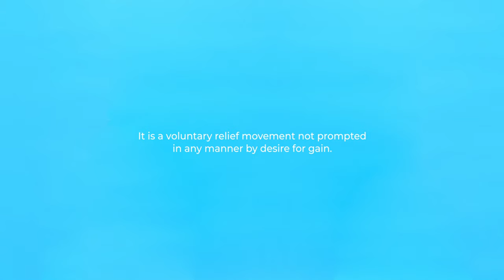UNITY I English version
In each country there can only be one Red Cross or Red Crescent Society, which must be accessible to all and extend its humanitarian action to the entire territory.

The principle of Unity represents COHERENCE to achieve cohesion, collaboration and obligation to facilitate the access of the Red Cross and Red Crescent to the population. It is also one of the standards of action that guide our operation as an organization, the bases that allow us to comply with the other principles.

Our unit is also the protagonist of 'Red Cross Principles'. A campaign, made up of seven poems, that reveals in a different way why the largest humanitarian movement in the world does what it does. This campaign is a reinterpretation of the Principles in the 21st century in poetry format, current and young. In it, two young poets and seven social references give life to our unalterable principles: Amanda Granda, Pepe Belló, Inés Enciso, Angélica Dass, Therese Jamaa, Luis García-Marquina and Tony Aguilar.

Red Cross is Humanity, Red Cross is Impartiality and Neutrality, Independence, Voluntary Character, Unity and Universality. And we can say that we are because we do. That is True Truth!